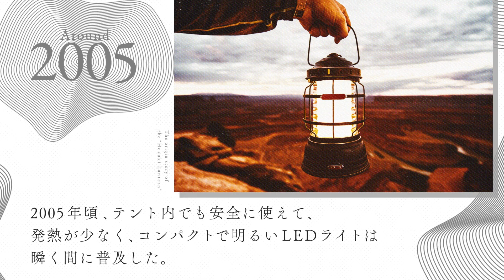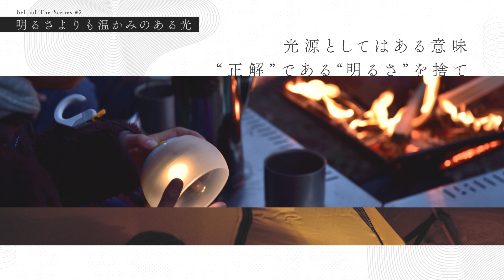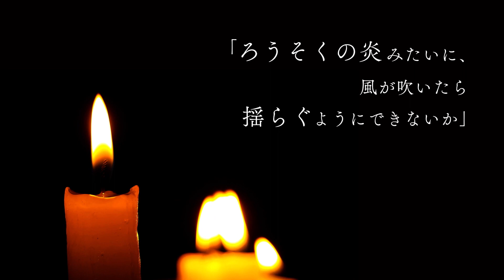正解の逆をいく光 | #6 ほおずき【Narrative Gear】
明日誰かと話して欲しい、ギアの話。

スノーピークのギアの裏側にある、
熱いストーリーをお送りするシリーズ「Narrative Gear」

今日はほおずきの話をお届けします。

Produced by ONE MEDIA​